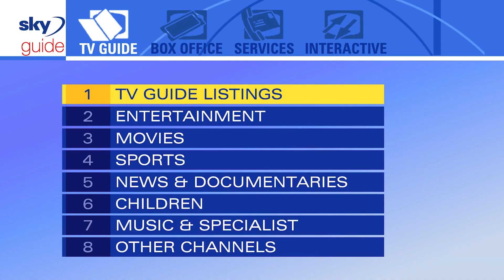1997: The BEST Year in WWF History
Relive the golden era of professional wrestling as we journey back to 1997, widely regarded as the pinnacle year for WWF (World Wrestling Federation). Experience the unforgettable moments, jaw-dropping matches, and groundbreaking storylines that defined this incredible period in wrestling history. From the rise of Stone Cold Steve Austin to the controversial Montreal Screwjob and the birth of D-Generation X, this WWE Shorts video explores the highlights of 1997, offering a nostalgic trip down memory lane for wrestling fans. Don't miss out on this epic retrospective that celebrates the best year in WWF's storied legacy.

1997, best year, WWF, professional wrestling, WWE Shorts, golden era, unforgettable moments, jaw-dropping matches, groundbreaking storylines, pinnacle year, wrestling history, Stone Cold Steve Austin, Montreal Screwjob, D-Generation X, highlights, nostalgic, wrestling fans, retrospective, WWF legacy.